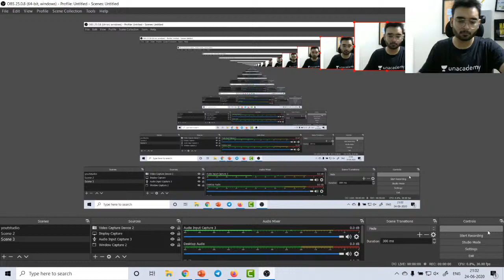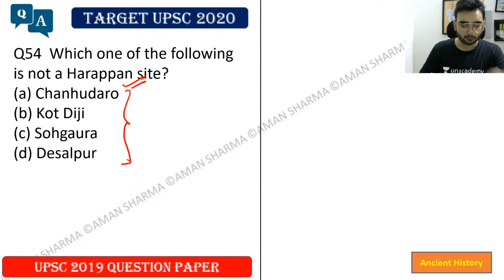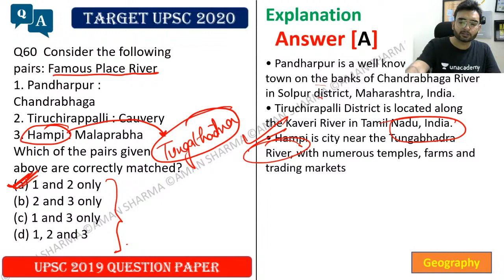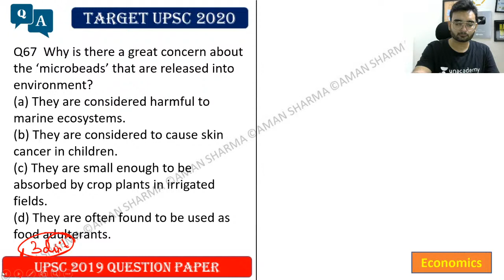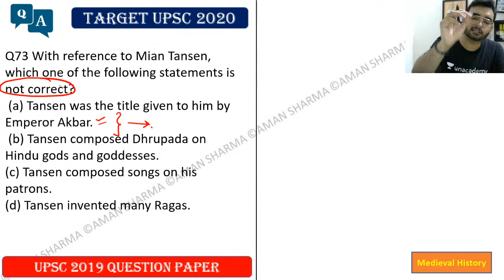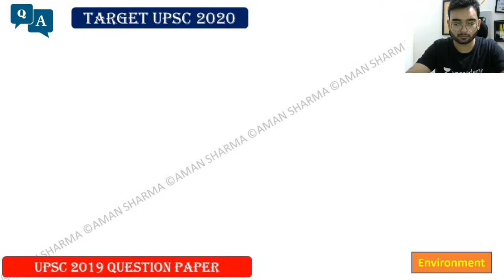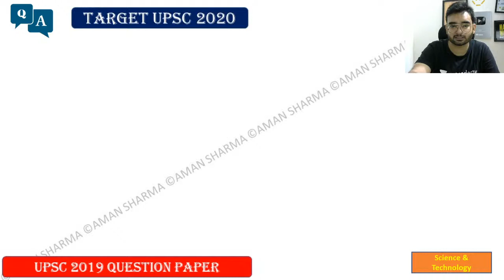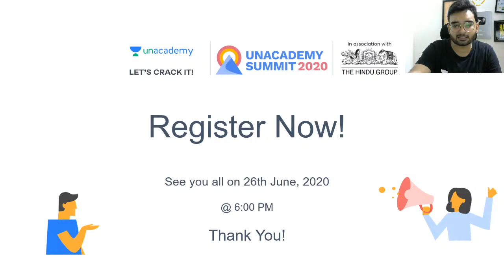TARGET UPSC 2020 | PYQ SERIES | UPSC 2019 QUESTION PAPER & SOLLUTION | AMAN SHARMA | STUDY IAS